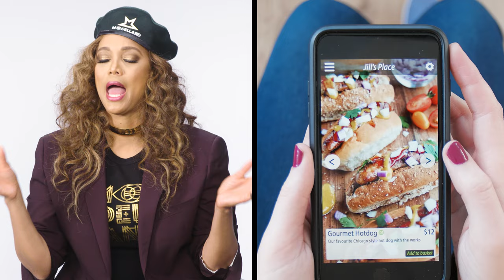Everything Supermodel Tyra Banks Eats in a Day | Food Diaries: Bite Size | Harper's BAZAAR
In this episode of FoodDiaries, we asked legendary supermodel Tyra Banks what a typical day of eats looks like. From masterfully cooked candy bacon, to sesame bars and cauliflower puffs, this is everything Tyra eats in a day.